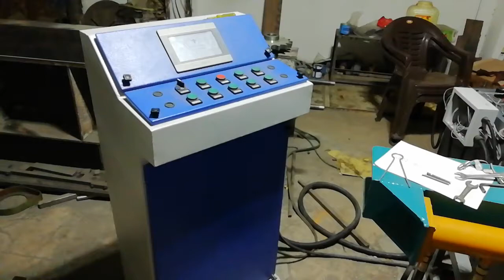Hydraulic wire forming machine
Fully automatic wire forming machine